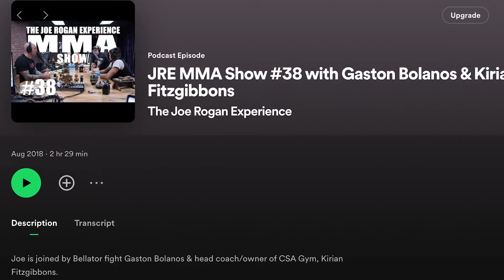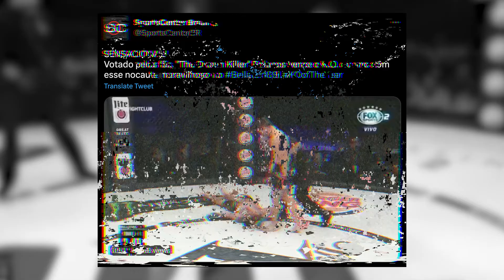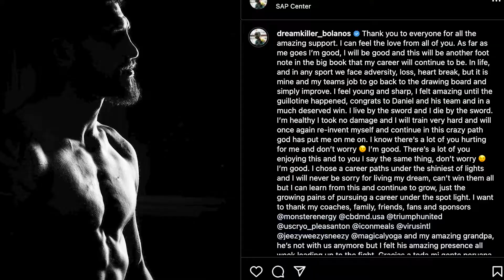Gaston Bolanos - The Forgotten Chosen One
Keeping Score resumes with a look into the career of flashy Muay Thai striker turned MMA dynamo Gaston "The Dreamkiller" Bolanos (6-3) who looks to mix things up in his UFC debut against Aaron Phillips (12-4)!

Symbodi helps keep hosts Craig and Matt Allen ready to go for our day-to-day activities, as its the only mountable, portable muscle massager that can stick onto any smooth surface thanks to your industrial-strength suction cup. It can support over 100 lbs of pressure so you can really get deep into knots and increases range of motion, flexibility and athletic performance while decreasing muscle pain. and use the promo code "FNP" to save 10% off your order today!